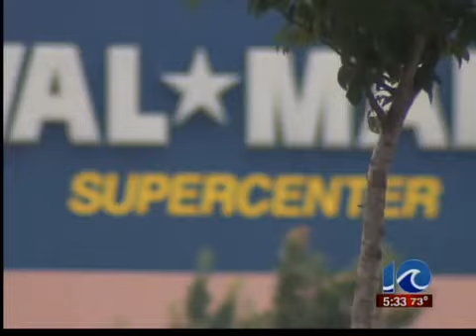Elderly woman carjacked - 5:30 a.m.